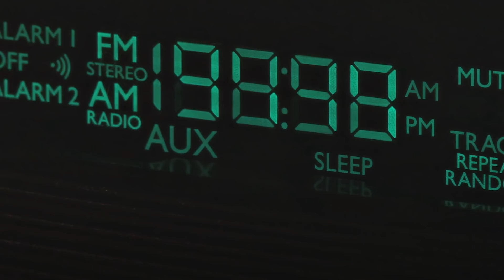如果我們突然失去了月亮，地球會怎麼然？| 大膽科學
月亮還能代表我的心嗎？